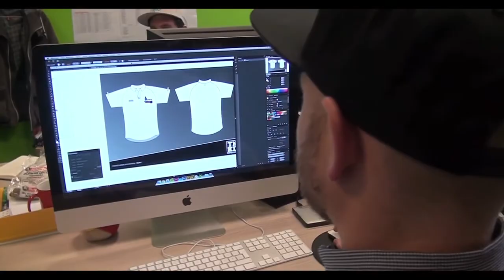Wirtschaftsforum Düsseldorf 2015